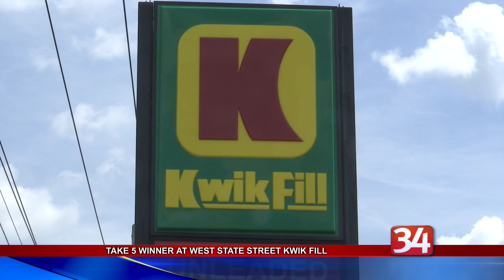Binghamton Take 5 winner